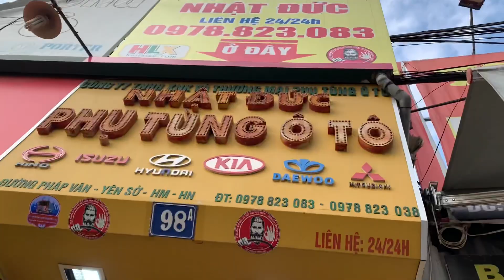Review hành trình anh trai hino 500 Sơn La đỗ ở bãi 89 qua mua đồ chơi và tự tay lắp lên xe